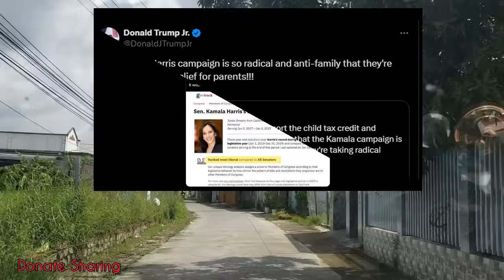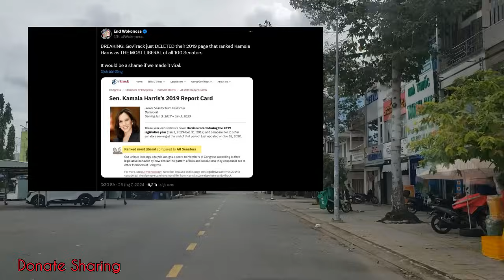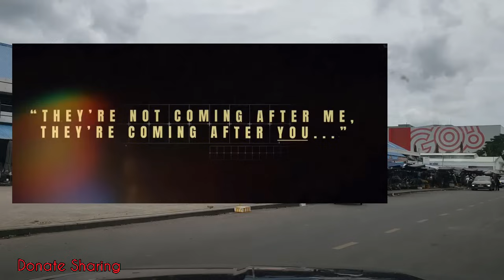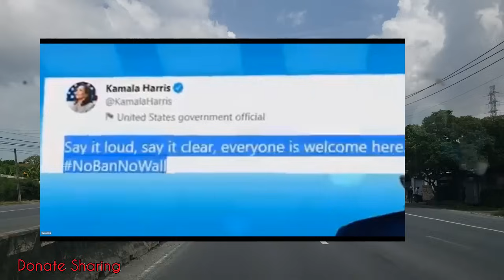L ộ có những điều về Kamala Harris Dân Mỹ khônq thể tin